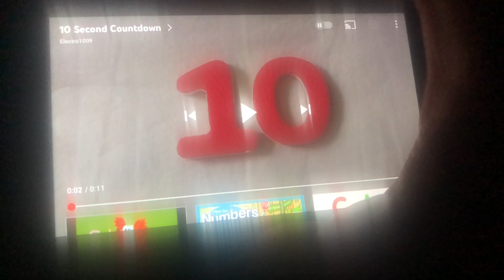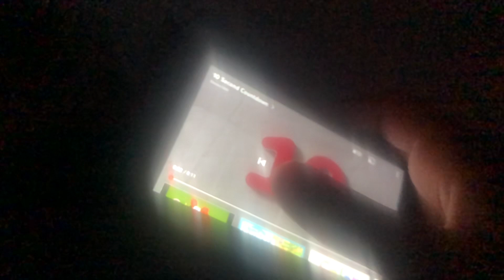November 26, 2021